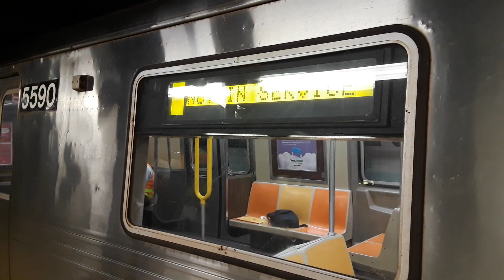IND Central Park West: Pullman R46 Washed Up SchoolCar train @ 59th Street - Columbus Circle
[IND Central Park West Line:]
•SchoolCar/Not In Service train